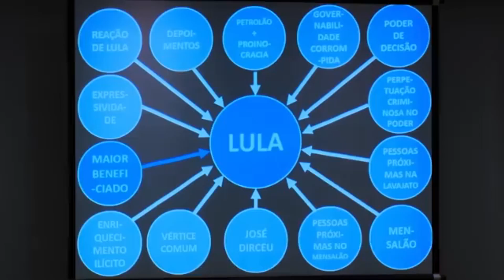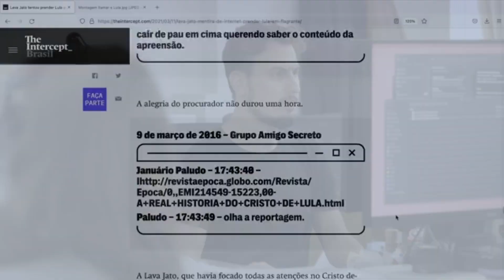"AMIGO SECRETO" - TRAILER OFICIAL: um filme que vai desmascarar a operação lavajato (Assista)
Trailer oficial do filme 'Amigo Secreto', da diretora Maria Augusta Ramos ('O Processo'). Estreia dia 16 nos cinemas do Brasil. Foram anos de filmagens e ficou espetacular. (Leandro Demori)

O Canal PaideiaTV coordenado pelo prof. Dr. Dejalma Cremonese apresenta uma variedade de conteúdo das áreas das Ciências Sociais e Humanas (filosofia, sociologia e ciência política). Venha fazer parte deste grupo de pensadores.

Produtos do prof. Dr. Dejalma Cremonese Disponíveis para compra no Eduzz
Preço em Promoção: 15,00 todos os cursos online e livros digitais
A. Livros Digitais (PDF)
1. DEMOCRACIA E CRISE POLÍTICA NO BRASIL (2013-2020)
2. FUNDAMENTOS DA TEORIA POLÍTICA
3. ÉTICA E FELICIDADE – LIÇÕES DA FILOSOFIA ANTIGA PARA UMA VIDA BOA

Cursos Online:
1. CURSO ONLINE SOBRE OS FUNDAMENTOS DO PENSAMENTO CONSERVADOR
2. CURSO ONLINE SOBRE A ÉTICA DA FELICIDADE
3. 3x1 CURSOS ONLINE: 3X1: TRÊS CURSOS EM UM: ÉTICA DA FELICIDADE E FORMAÇÃO POLÍTICA I E II + 2 LIVROS GRÁTIS
4. CURSO ONLINE SOBRE A TEORIA POLÍTICA MODERNA II
5. CURSO ONLINE PARA DIRETOR DE FELICIDADE
6. CURSO DE FORMAÇÃO POLÍTICA I
7. CURSO INTENSIVO – A ARTE DE SER FELIZ